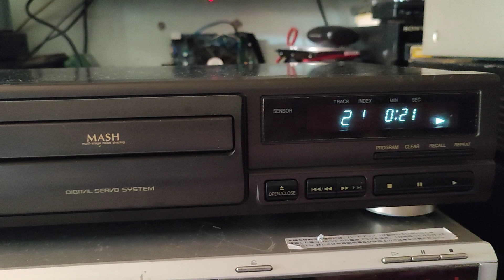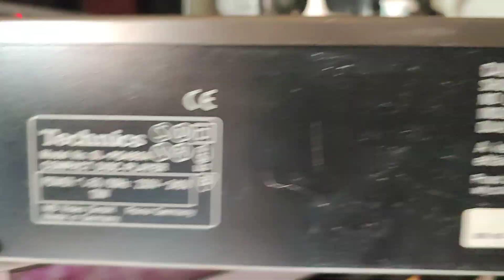0858490677. Đầu CD Technics Made In Germany, sản xuất tại Châu tiêu chuẩn còn cao hơn Nhật, cửa giữa